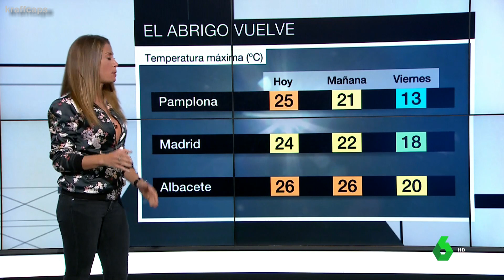Isabel zubiaurre 43